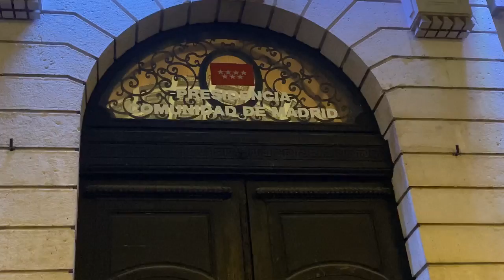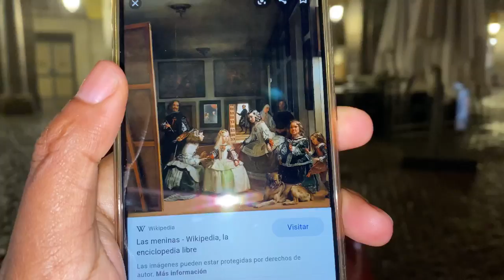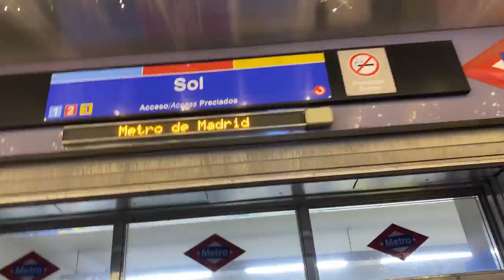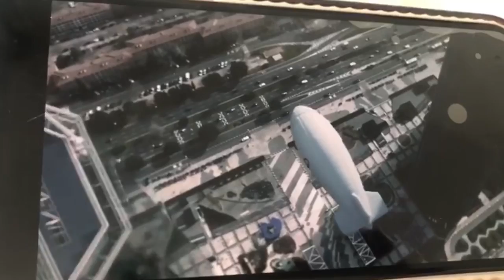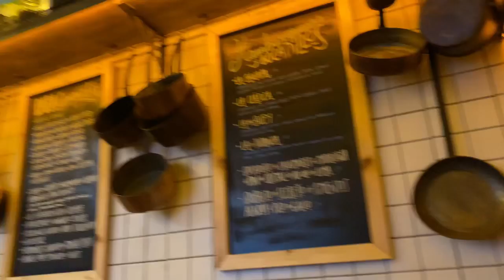TRAVEL DURING COVID QUARANTINE - 1 Day in MADRID SPAIN TRAVEL VLOG/ Blessing Williams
Hello Beautiful people x
Thé vidéo up is my Travel experience to Madrid Spain for 1day as at the day of this travel November 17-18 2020 Spain has a confinement from 12am everything close down until the next day to help with the covid 19 situation.
I was happy to have gained entrance to Spain as i live in Paris France which has high cases of Covid and a red zone .. France is also on a full quarantine people can only go to hospitals, supermarkets do sport and anything urgent! I think due to March -April 2020 first quarantine that was strict they made a little restriction now the airport is open for urgent travels /Eu-Eu trips many don’t know this i was shocked myself to get a flight deal alert on my phone i tested for Covid i was safe so i book a trip Paris-Lisbon and Madrid!
Below are the top places to see in Madrid now with the covid as many places are closed
1 royal palace madrid
2 palace celibes
3 Park Retiro
4 place de sol
5 callao square and many more ...
You can book your stay with m’y Airbnb link

To get some % off and for great deal xx

* My previous travel vlog to see
 Budapest Hungary